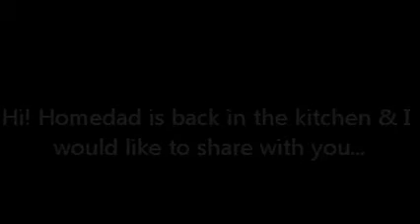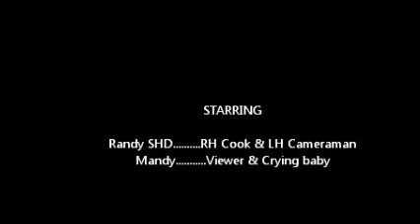#2 How to Make Gluten or Seitan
A fulltime busy Stay-Home Dad shares Simple way to make Gluten/Seitan in one hand. Easy to follow steps...Suggested Menu included...